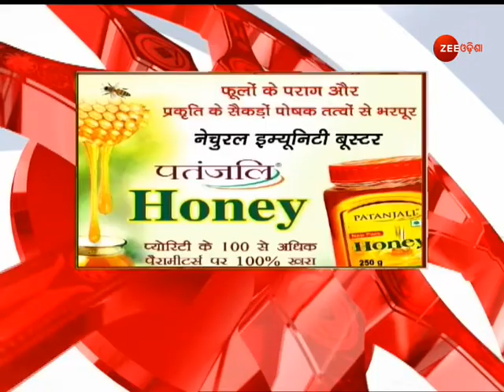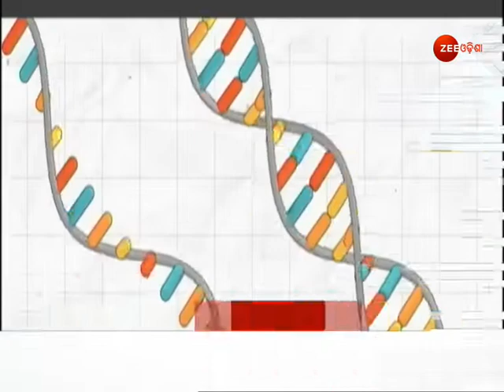7 PM Headlines| Top Headlines | Top News | Latest News Headlines | Todays Headline | Zee Odisha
7 PM Headlines | | Top Headlines | Top News | Latest News Headlines | Todays Headline | Zee Odisha

ଦେଖନ୍ତୁ  ଦମଦାର ହେଡଲାଇନ୍ସ କେବଳ ଜୀ ଓଡ଼ିଶାରେ

About Channel:-